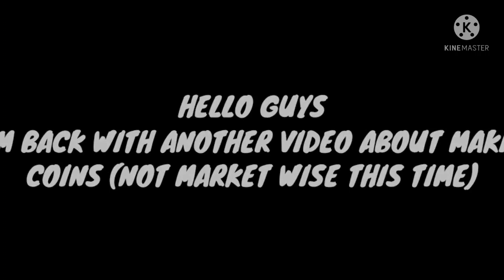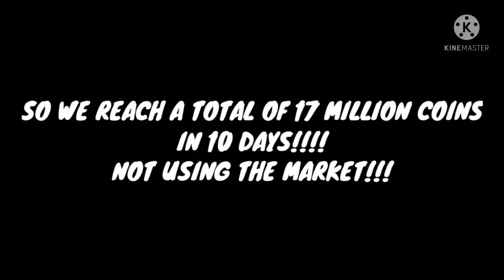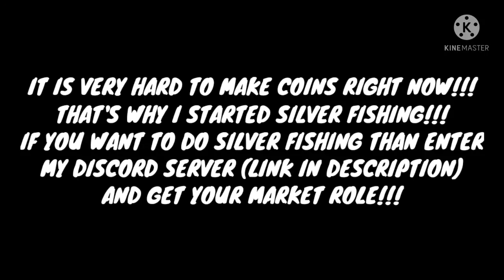How to make millions of coins during national hero's worldwide event!!! 17 million just from event!!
Hi guys I am back with another coin making video!!!

FIFA Mobile
FIFA Mobile 21 insane market trading
OMG!Best teams in FIFA mobile 21!
Amazing team upgrade FIFA mobile 21
Best f2p team in FIFA mobile 21
Best f2p team upgrade FIFA mobile 21
FIFA mobile 21 make millions by fishing
The nicest looking team in FIFA mobile 21